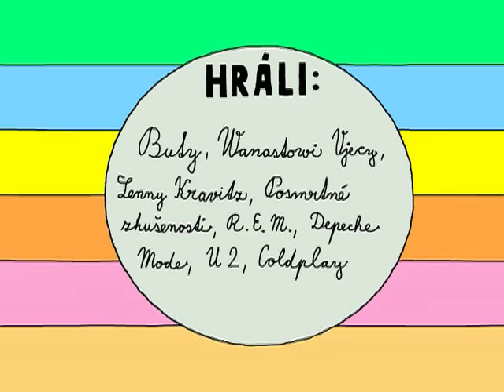BARAZ special (1. rada), 3. dil: POSMRTNY ZIVOT 2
Legendarni televizni porad na TV Ocko.
Baraz Special is legendary tv show (TV Ocko) from Czech Republic.